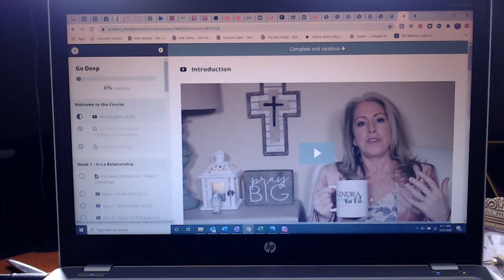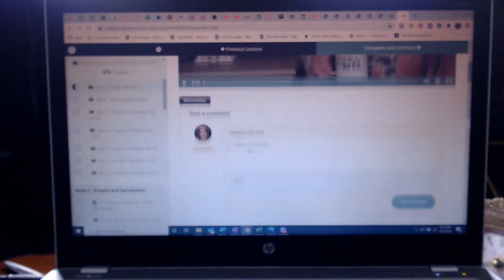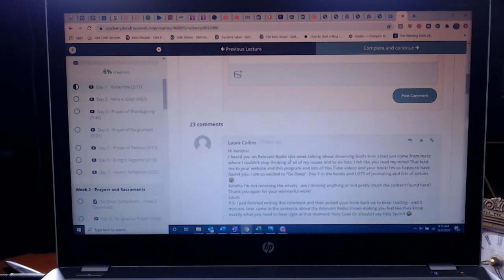Do You Choose Love and Healing? 🤔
Hello Truth Seekers!

Did you know that love and healing are a choice?

Thank you all who have supported my ministry! 🥰
I am so humbled! Contributions are always welcome to help with the development of new programs ... I thank you in advance for your prayerful consideration! 😘

If you are not in a position or feel called to support, I would love your prayers! 🙏

Have a blessed and inspired week! Let's make the right choices, let's choose love, God and healing this week!

Want to walk together each weekday? Join me for my 10-minute podcast, Reality Reflections!

Struggling with a regular prayer practice? Let's do it together! 😁
Video Prayer Course! 40 Days of Prayer, Love and Grace

Maybe you need more help with your faith journey? I am happy to help men and women around the world! 😘 For information about my Faith Coaching services

P.S. Do you know someone who might want encouragement on their journey? Please forward and have them sign up to receive their own email each week